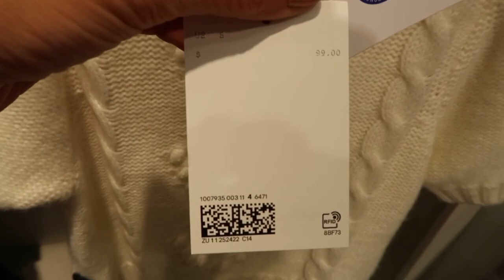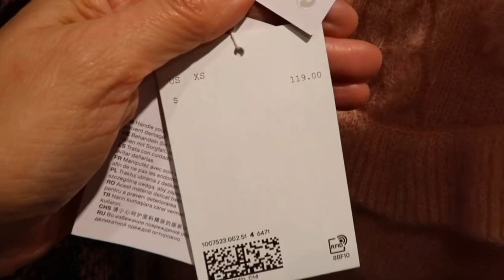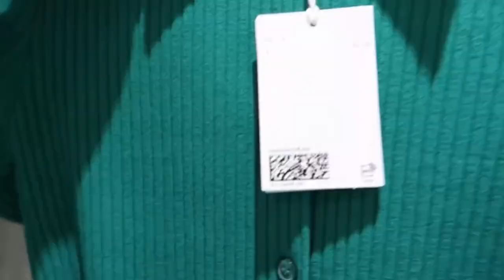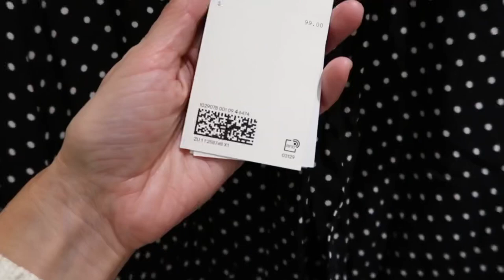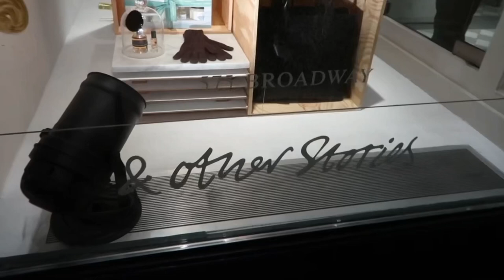& OTHER STORIES Try-on HAUL 2021 NYC | The Allure Edition VLOGMAS 13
-❤ MY MEASUREMENTS ❤-
Bra: 32C (81 cm)
Waist:26" (66 cm)
Hips: 38" (96.5 cm)
Height: 5'7" (170 cm)
INTRO 00:00
WHITE SWEATER 00:31
BLACK TOP WITH BUTTONS 00:38
SOLD OUT
POLKA DOT DRESS 00:45
SOLD OUT
KNIT SWEATER WITH SHORT SLEEVES 00:52
QUILTED LEATHER BAG 01:08
BLACK PUFFER 01:09
RED SWEATER 01:26
GREY BLAZER 01:35
COAT 01:49
WHITE DRESS 01:54
SOLD OUT
PINK SWEATER 02:29
GREEN DRESS 02:56
COMBAT LEATHER BOOTS 03:05
BLACK BELT 03:14
SOLD OUT
IVORY LEATHER BOOTS 03:21
SOLD OUT SIMILAR

WHAT I TRIED AT THE & OTHER STORIES FITTING ROOMS 03:36
TAN OVERSOZED SWEATER 03:38
PINK SWEATER 03:44
WHITE SWEATER 04:08
GREEN DRESS 04:20
WHITE DRESS 04:47
SOLD OUT
POLKA DRESS REF 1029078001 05:01
SOLD OUT
BLACK DRESS 05:30